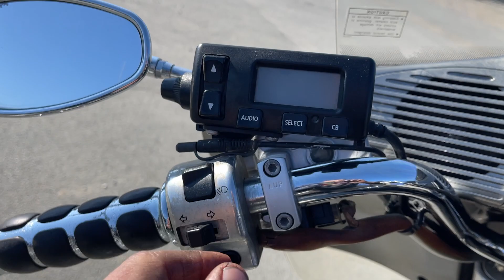Yamaha XVZ13TF - JYAVP04E3XA001490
Пробег: 58,0 тыс. миль